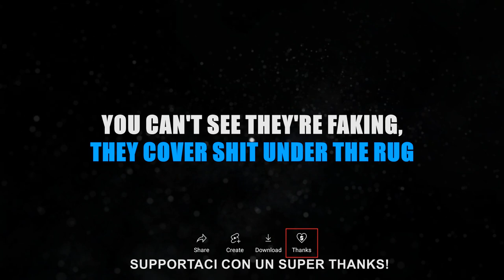Måneskin Ft. Tom Morello - Gossip Karaoke Instrumental 🎤